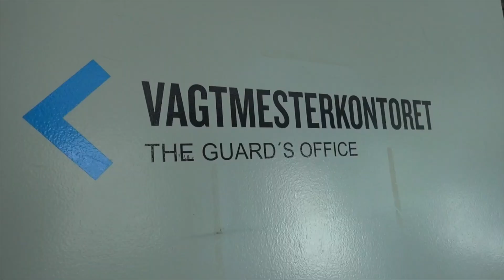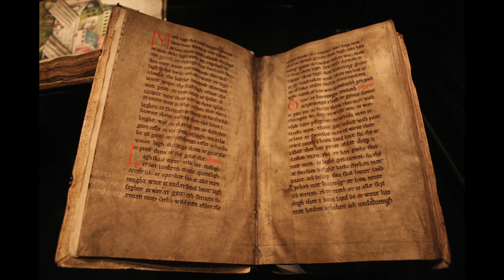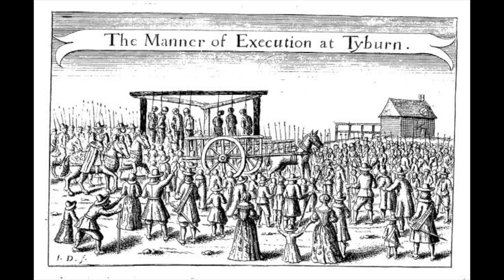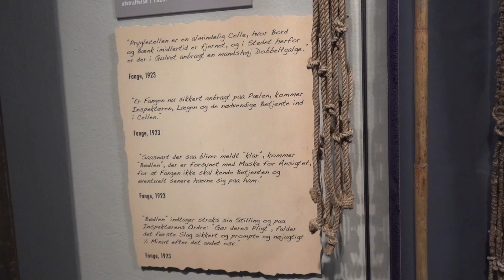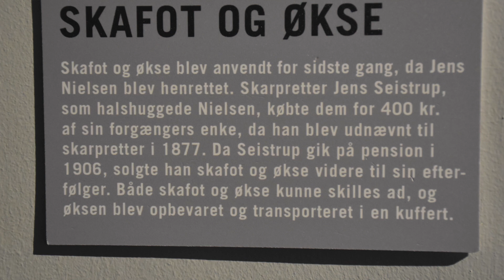Introduktion til Forbrydelse og Straf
Introduktionsvideo til Kildebankemne "Forbrydelse og Straf"